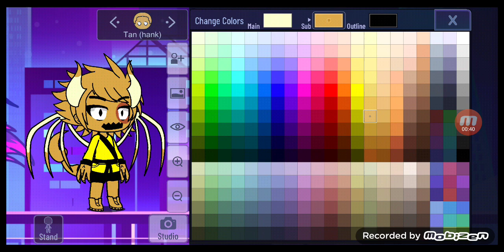Hank as tan in gacha plus For @kerena.pinkcat4203 🤎🤎🐶🐶🌈🌈